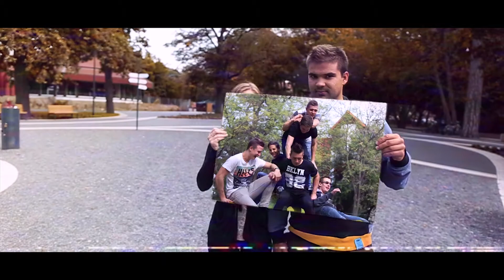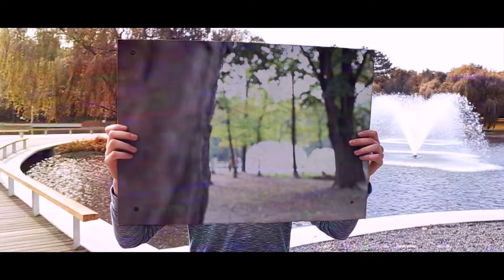Dóczy Gedeon Gimnázium 12.A Kreatív Videó // 2014 Debrecen